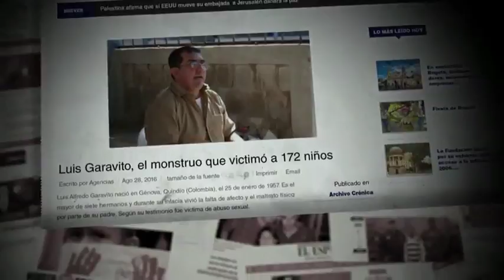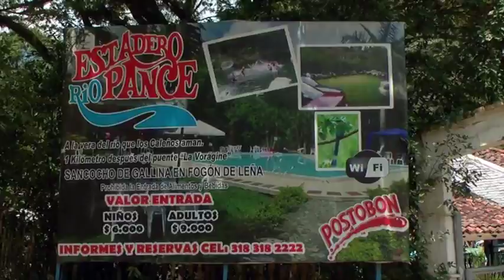A CALZON GERENTE DE ACUAVALLE mp4